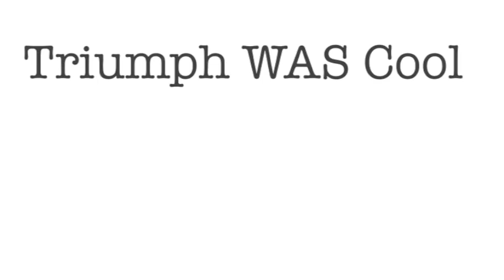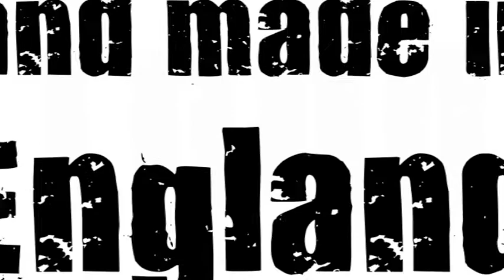New Project 13